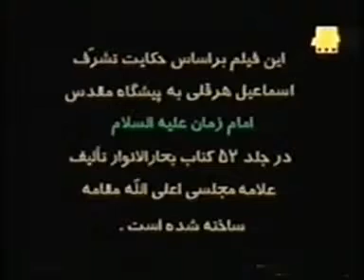Haci Soltan Alizade Imam Zaman (e.f) Aga ile Gorushenler Qisa Film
Haci Soltan Alizade Qafqaz Muselmanlari Idaresinin Qazisi Buzovna Cume Mescidinin Axundu Ehli Beyt Ashiqi Imam Zaman (e.f) Aga ile Gorushenler Qisa Film